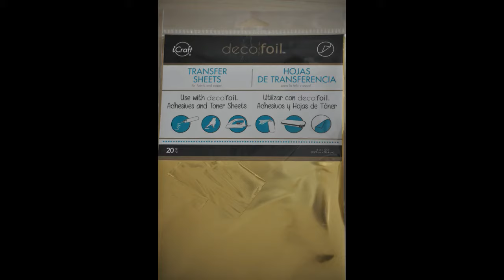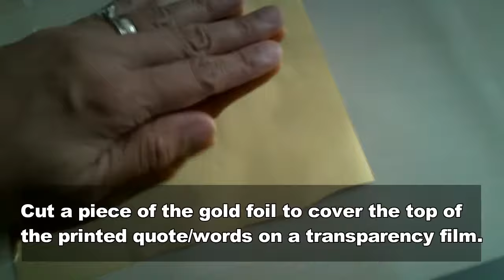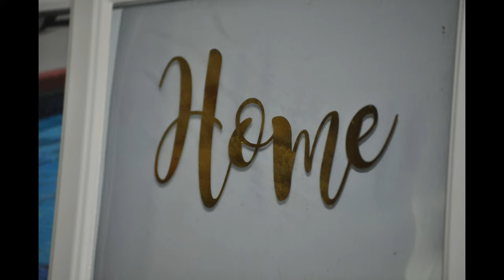DIY Kitchen Cabinet Door to Picture Frame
Check out how to transform a kitchen cabinet door to a very nice Wall Picture Frame.